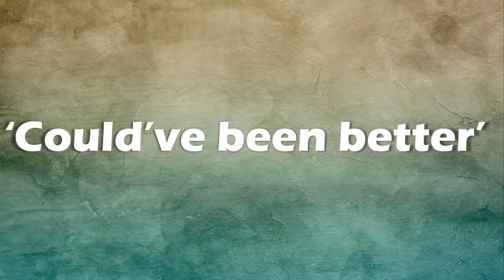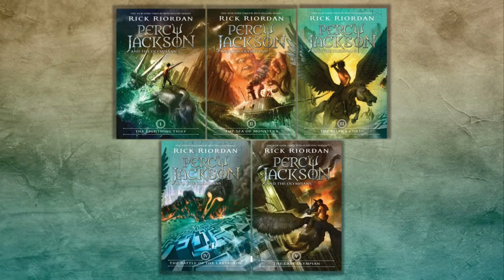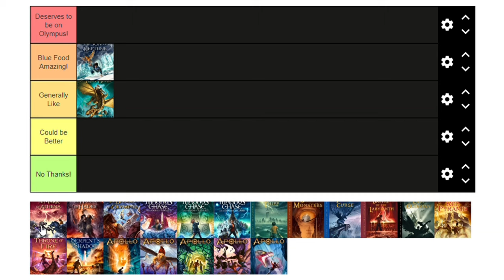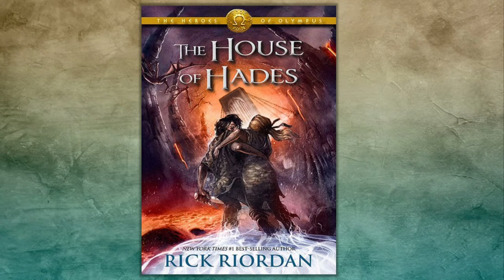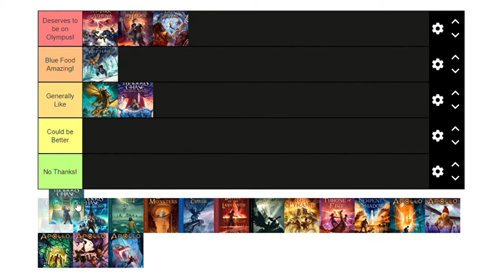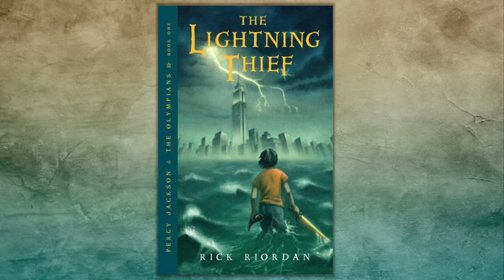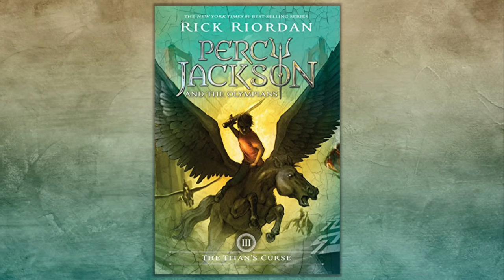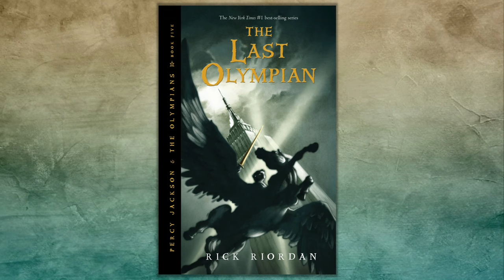Tier Ranking: Riordanverse Books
Hi, demigods!

In this video, I tier ranked Rick Riordan's books which are books in these series: Percy Jackson and the Olympians (PJO), Heroes of Olympus, Trials of Apollo, The Kane Chronicles, and Magnus Chase and the gods of Asgard.

Thank you to the amazing YouTube and Google for all the resources I used for this video.